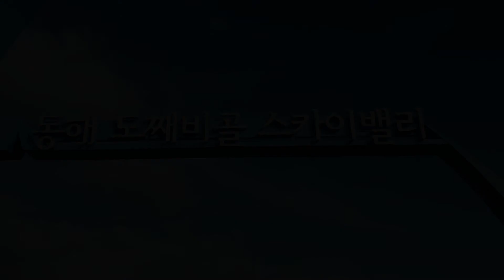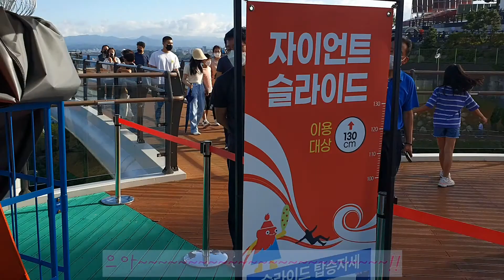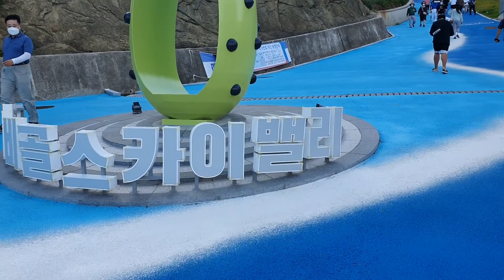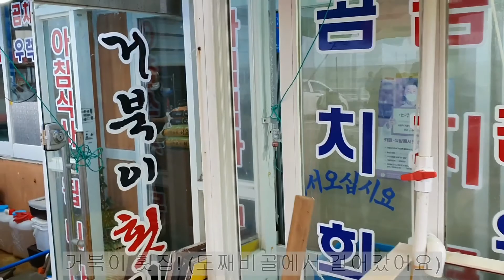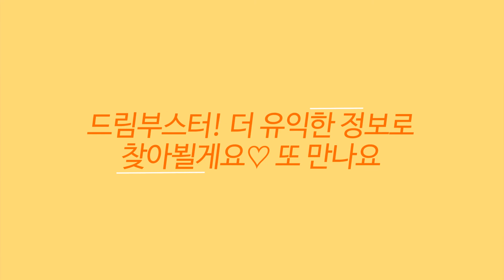동해 도째비골 여행, 도째비골 스카이밸리, 곰치국, 거동탕수육(묵호항, 자이언트 슬라이드, 스카이 자전거, 해랑 전망대, 문어탕수육)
동해 묵호항 쪽에서 여행하실 분 꼭 한 번 들러보세요!
그리고 여기서 좀 멀긴 하지만 촛대바위, 추암해변, 출렁다리도 꼭! 가보셔야 합니다^^
우리 학생들.. 공부하느라 힘들텐데 가끔씩 바람쐬면서 머리 식히는 것도 좋을 것 같아요!